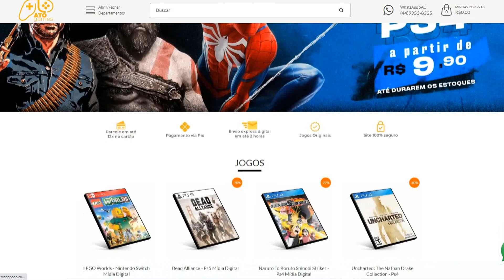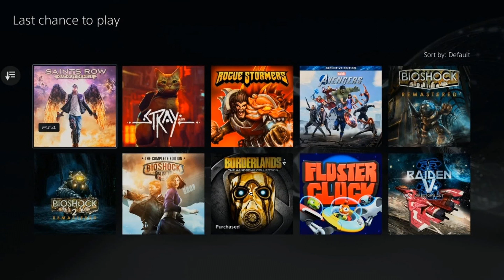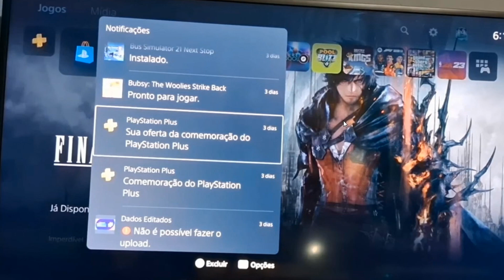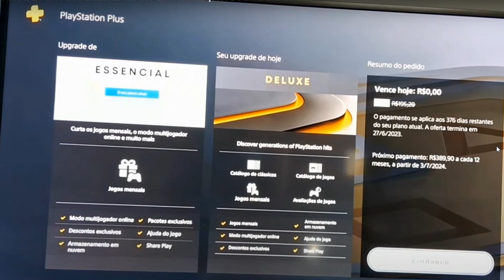GRANDE ATUALIZAÇÃO PS PLUS DE JULHO! SÓ JOGÃO NO PS4 E PS5!